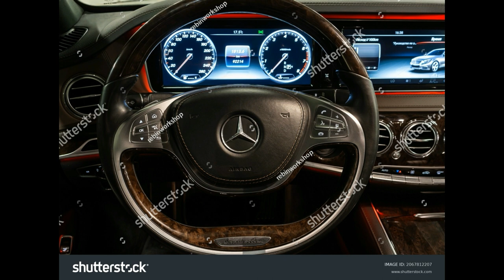2017 Mercedes-Benz S-Class Polish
2017 Mercedes-Benz S-Class
Mercedes-Benz S-Class Expert Review
Michael Cantu
Mercedes-Benz made a few changes to the S-Class lineup that include a new Emerald Green metallic paint, nine-speed automatic transmission in the S550 models, and Magic Sky Control. The Maybach models receive new optional 20-inch wheels.
Vehicle Summary
chevron
The Mercedes-Benz S-Class is the automaker's flagship lineup that consists of the largest and most expensive models that Mercedes produces. The S-Class slots above the C-Class and E-Class sedans.

Overview
chevron
The 2017 Mercedes-Benz S-Class lineup comes with a choice of four engine options that are paired to seven- or nine-speed automatic transmissions; rear- and all-wheel drive is available. Body styles include a sedan, coupe, and cabriolet.

Model: S550, S500 4Matic, S550 4Matic Coupe, S550 Cabriolet, Maybach S550 4Matic

Engine and Transmission: Twin-turbocharged 4.7-liter V-8 - nine-speed automatic
Power: 449 hp/516 lb-ft of torque
EPA-Rated Fuel Economy: 18/26 mpg city/highway, 16/25 mpg (4Matic), 17/25 mpg (Coupe and Cabriolet), 16/24 mpg (Maybach S550 4Matic)
Model: S550e

Engine and Transmission: Hybrid twin-turbocharged 3.0-liter V-6 + 132kWh electric motor
Power: 436 hp (combined)/479 lb-ft of torque (combined)
EPA-Rated Fuel Economy: 24/30 mpg city/highway (gas only), 54/63 mpg-e (hybrid mode), 0-12 mile all-electric range
Model: S600, Maybach S600

Engine and Transmission: Twin-turbocharged 6.0-liter V-12 - seven-speed automatic
Power: 523 hp/612 lb-ft of torque
EPA-Rated Fuel Economy: 13/22 mpg city/highway, 13/21 mpg (Maybach)
Model: AMG S63 4Matic Sedan, AMG S63 4Matic Coupe, AMG S63 4Matic Cabriolet

Engine and Transmission: Twin-turbocharged 5.5-liter V-8 - seven-speed automatic
Power: 577 hp/664 lb-ft of torque
EPA-Rated Fuel Economy: 15/23 mpg (sedan) city/highway, 15/23 mpg (coupe), 14/22 (convertible)
Model: AMG S65 Sedan, S65 AMG Convertible, S65 AMG Coupe, Mercedes-Maybach S650 Cabriolet (limited production of 300 models worldwide)

Power: 621 hp/738 lb-ft of torque
EPA-Rated Fuel Economy: 13/22 mpg (sedan) city/highway, 14/21 (convertible), 13/21 mpg (coupe), Not Available (Maybach S650)
Just as a flagship model should, the S-Class comes standard with impressive features such as heated 16-way power front seats with memory, multicolor/multizone LED ambient lighting, remote start via Mercedes me app, Air Balance cabin fragrance and air purification system, electronic trunk closer, and an 115-volt power outlet. Optional features consist of ventilated front seats with active multicontour and massage (available for the rear seats as well), dual power rear seats with folding tables, design exclusive Nappa leather upholstery, heated and cooled rear cup holders, refrigerator box for rear cabin, and heated armrests, steering wheel, and windshield. Magic Body Control continually scans the road surface for variations, it then prepares the suspension to take action before the wheels reach them.

Safety
chevron
The Mercedes-Benz S-Class is not only known for its ultimate luxury but also for advanced standard safety features that include Collision Prevention Plus, a system that alerts the driver of a potential collision, assists the driver by providing the ideal level of braking depending on the conditions, and can provide autonomous braking at speeds up to 65 mph. The Crosswind Assist system uses strategic braking of the wheels on one side on the car in order to keep the S-Class stable while encountering lateral wind at highway speeds. Pre-Safe tightens the front seatbelts, adjusts the front passenger seat, and closes all windows and the sunroof if the system detects a possible collision or rollover.

Optional safety features include Night View Assist Plus that uses infrared beams and special cameras that can display a clearer, supplemental real-time view of the road ahead in the digital instrument cluster when driving on a dark roadway. The innovative BAS Plus with Cross-Traffic Assist scans the road ahead at speeds of up to 45 mph and uses cameras to detect and apply the brakes to avoid a collision with vehicles approaching from either side of an upcoming intersection, or with pedestrians in the car's path. Nine airbags, rearview camera, Electronic Stability Program, tire pressure monitoring system, and rain-sensing windshield wipers are just some of the additional standard features in the Mercedes-Benz S-Class. Neither the NHTSA nor the IIHS have crashed tested the S-Class.